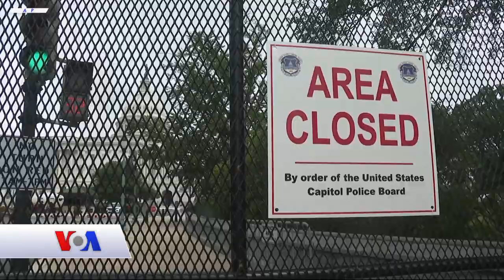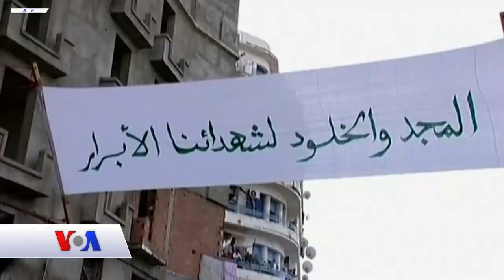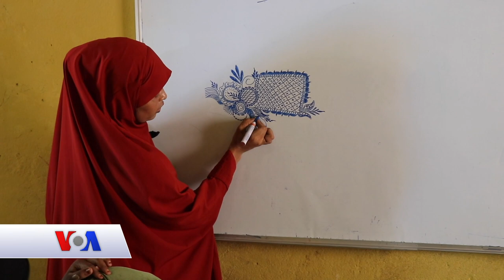Qubanaha Maanta, Sep 18, 2021